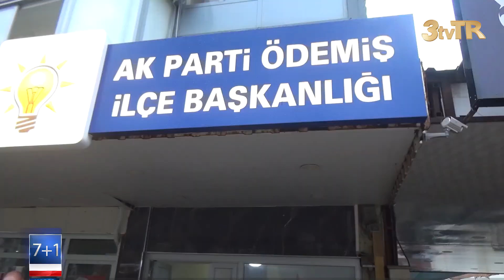KIRKPINAR'DAN ÖDEMİŞ ZİYARETİ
Ak Parti İzmir Milletvekili Yaşar Kırkpınar, Ödemiş'e gelerek yörede incelemelerde bulundu